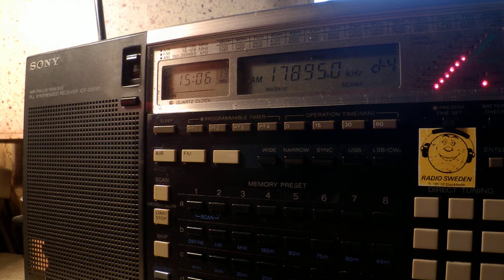23 10 2015 Voice of America Border Crossings in English to CeAf, SoAf 1505 on 15580, 17895 Botswana